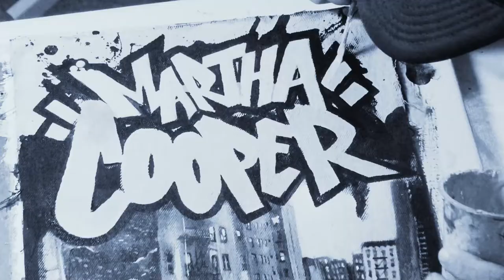MARTHA FILES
Homenagem a fotógrafa e documentarista Martha Cooper e sua trajetória de atemporal contribuição global para o Graffiti e Cultura Hip-Hop.
 Este trabalho áudio visual retrata partes do processo de criação do colete jeans pintado por mim e produzido pela minha amiga e parceira de trabalho, Amanda Medeiros.

 O projeto “Martha Files” foi realizado com todo o suporte da Aesthetic Art de Florianópolis/SC. Além desta peça, outros sete coletes e jaquetas jeans foram produzidos, utilizando fotografias icônicas dos diversos livros de Martha Cooper como referência.
Ficha Técnica:
Captação de Imagens: Vitor Moraes e Jeferson Vieira